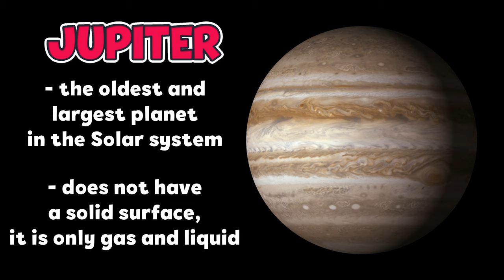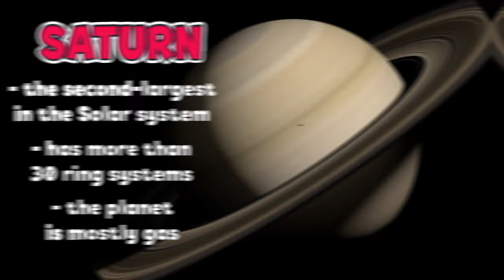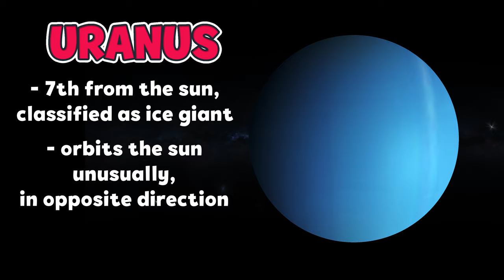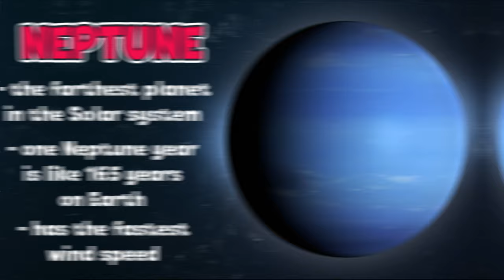Marek travels the solar system and learns how astronauts live | part 2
Marek learns the second part of the solar system and how astronauts behave in space.

Marek travels into space - Jupiter, Saturn, Uranus, Neptune.
Marek shows how astronauts live, sleep, go to the toilet, brush their teeth in space.
Solar System Tour part 2